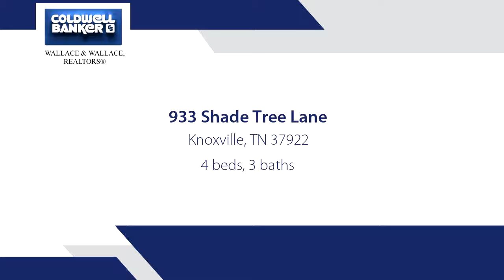Residential for sale - 933 Shade Tree Lane, Knoxville, TN 37922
Beautifully UPDATED home with a chef's kitchen on a large, cul-de-sac lot! The kitchen boasts stainless steel. appliances, a separate beverage fridge, and quartz countertops. The open floor plan is perfect for large gatherings and leads to a relaxing screen porch with updated cable railing. 4 Bedrooms PLUS a bonus room PLUS an office means room for everyone! The large, fenced yard provides a shaded playset area and zip line ideal for kids. There's even a loft in the bonus room to maximize toy storage! The extra large 3 car garage is perfect for your vehicles and there's a walk-in crawl space with concrete pad for seasonal items. The neighborhood is directly across the street from A L Lotts School, which provides a wonderful neighborhood community. Don't miss this one! Owner agent.

Bedrooms: 4
Bathrooms: 2 full and 1 half
Square Feet: 3176
Price: $419,000